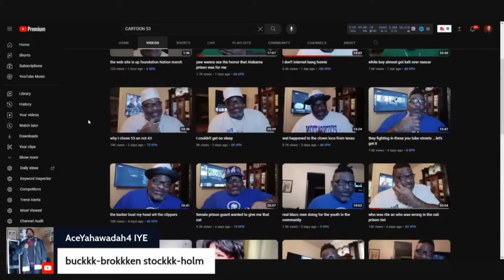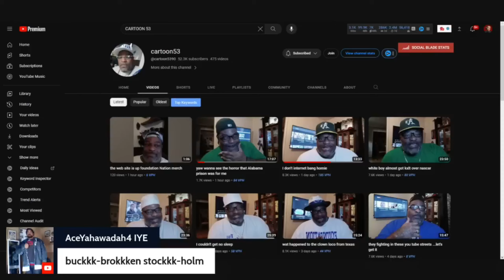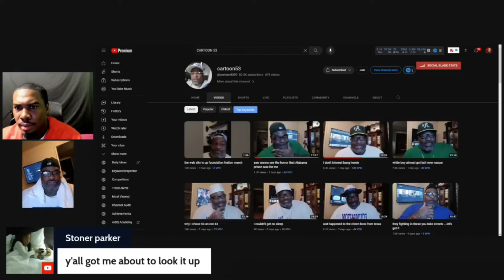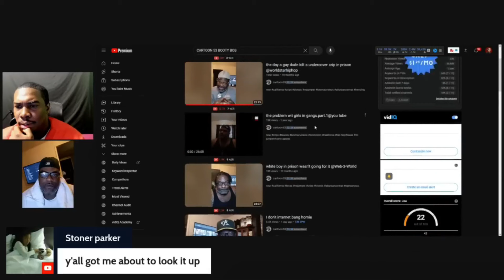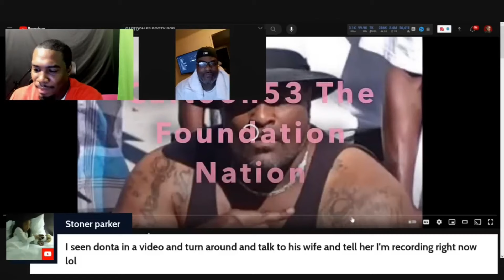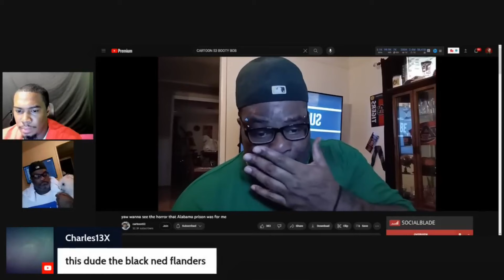Always Watch Your Back In Prison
In this cartoon episode, learn the importance of always watching your back in prison. Stay alert and safe in this animated series! cartoon53. In this episode of cartoon53, the characters find themselves in prison and learn the hard way to always watch their back! Tune in for a hilarious prison-themed adventure! Watch the latest episode of our cartoon series where the characters navigate the dangerous world of prison life. Always watch your back in prison! cartoon53 My Prank Call Channel